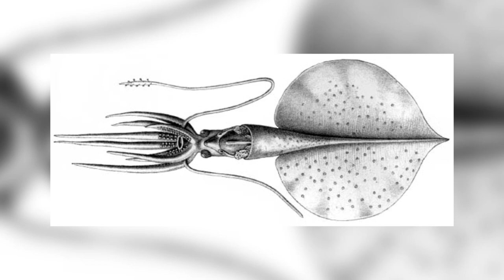Bigfin Squid - Animal of the Week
Deep ocean life is some of the weirdest on the planet, and the Bigfin Squid is certainly no exception. Join us as this week we explore a very creepy-looking cephalopod.